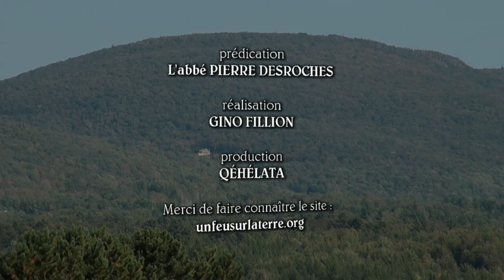115. La profession de foi de l'aveugle: Jésus, fils de David, aie pitié de moi ! / Pierre Desroches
VISITEZ / PIERRE DESROCHES est prêtre des paroisses Saint-Pierre Claver, Saint-Stanislas de Kostka et de Saint-Enfant-Jésus du Mile-End à Montréal (Québec). Il est également aumônier du Service de Police de Montréal et du CHSLD Centre-Ville de Montréal / Gino Fillion : guitare, caméra et montage.

« La belle profession de foi du fils de Timée / Notre désir de faire taire ceux qui crient leur détresse / Jésus s'arrête à nos cris / Quand le handicap remplace le nom de la personne / L'appel de Jésus qui a besoin de nous / Le manteau que l'aveugle délaisse représente ses fardeaux du passé. »

Évangile : Guérison d'un aveugle à Jéricho (Marc 10, 46-52)

Tandis que Jésus sortait de Jéricho avec ses disciples et une foule nombreuse, un mendiant aveugle, Bartimée, le fils de Timée, était assis au bord de la route. Apprenant que c'était Jésus de Nazareth, il se mit à crier : « Jésus, fils de David, aie pitié de moi ! » Beaucoup de gens l'interpellaient vivement pour le faire taire, mais il criait de plus belle : « Fils de David, aie pitié de moi ! » Jésus s'arrête et dit : « Appelez-le. » On appelle donc l'aveugle, et on lui dit : « Confiance, lève-toi ; il t'appelle. » L'aveugle jeta son manteau, bondit et courut vers Jésus. Jésus lui dit : « Que veux-tu que je fasse pour toi ? — Rabbouni, que je voie. » Et Jésus lui dit : « Va, ta foi t'a sauvé. » Aussitôt l'homme se mit à voir, et il suivait Jésus sur la route.

1ère lecture : Retour joyeux des rescapés d'Israël (Jérémie 31, 7-9)

Ainsi parle le Seigneur : Poussez des cris de joie pour Jacob, acclamez la première des nations ! Faites résonner vos louanges et criez tous : « Seigneur, sauve ton peuple, le reste d'Israël ! » Voici que je les fais revenir du pays du Nord, et que je les rassemble des extrémités du monde. Il y a même parmi eux l'aveugle et le boiteux, la femme enceinte et la jeune accouchée ; c'est une grande assemblée qui revient. Ils étaient partis dans les larmes, dans les consolations je les ramène ; je vais les conduire aux eaux courantes par un bon chemin où ils ne trébucheront pas. Car je suis un père pour Israël, Éphraïm est mon fils aîné. Parole du Seigneur.

R/ Le Seigneur a fait merveille : nous voici dans la joie.

Quand le Seigneur ramena les captifs à Sion,
nous étions comme en rêve !
Alors notre bouche était pleine de rires,
nous poussions des cris de joie ;

Alors on disait parmi les nations :
« Quelles merveilles fait pour eux le Seigneur ! »
Quelles merveilles le Seigneur fit pour nous :
nous étions en grande fête !

Ramène, Seigneur, nos captifs,
comme les torrents au désert.
Qui sème dans les larmes
moissonne dans la joie.

Il s'en va, il s'en va en pleurant,
il jette la semence ;
il s'en vient, il s'en vient dans la joie,
il rapporte les gerbes.

2ème lecture : Jésus, grand prêtre à la manière de Melkisédek (Hébreux 5, 1-6)

Le grand prêtre est toujours pris parmi les hommes, et chargé d'intervenir en faveur des hommes dans leurs relations avec Dieu ; il doit offrir des dons et des sacrifices pour les péchés. Il est en mesure de comprendre ceux qui pèchent par ignorance ou par égarement, car il est, lui aussi, rempli de faiblesse ; et, à cause de cette faiblesse, il doit offrir des sacrifices pour ses propres péchés comme pour ceux du peuple. On ne s'attribue pas cet honneur à soi-même, on le reçoit par appel de Dieu, comme Aaron. Il en est bien ainsi pour le Christ : quand il est devenu grand prêtre, ce n'est pas lui-même qui s'est donné cette gloire ; il l'a reçue de Dieu, qui lui a dit : Tu es mon Fils, moi, aujourd'hui, je t'ai engendré, et qui déclare dans un autre psaume : Tu es prêtre pour toujours selon le sacerdoce de Melkisédek.